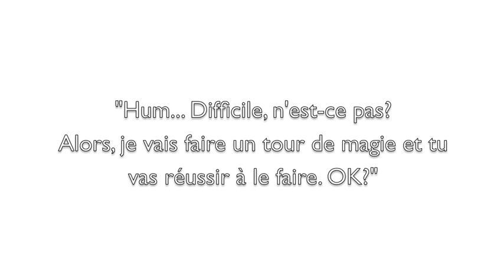Le Concept de Position et la Notation Corporelle - O Passo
Lucas Ciavatta propose un exercice à Cauã, illustrant ainsi le Concept de Posicion et la Notation Corporelle.